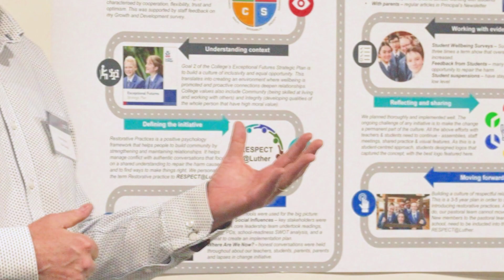Aspiring Principals Program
The Aspiring Principals Program – developed in partnership with Independent Schools Victoria (ISV) and the Association of Heads of Independent Schools of Australia (AHISA) – aims to develop the next generation of Independent school Principals.

Gain a hands-on insight into the role of a school Principal and better understand your strengths and leadership potential.